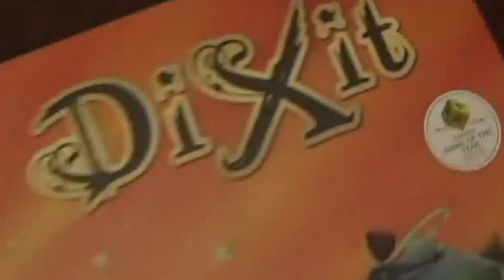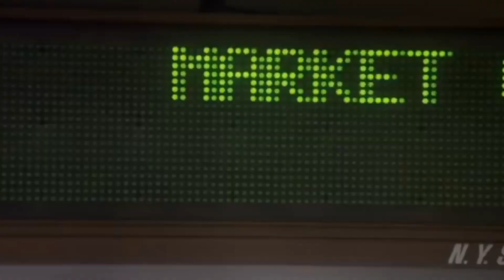Bandzior - P o w r ó t f a r a o n a (MASHUP KISIEL)